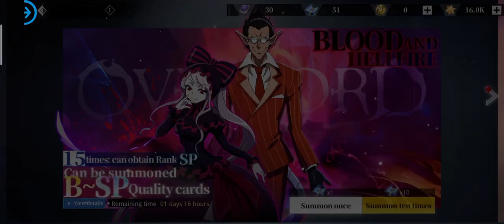Yakin Skip Benner Demiurge Dan Shalltear ?? Awas Menyesal || Tensura King Of Monster X OverLord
Selamat datang di CekHer Gaming !!! Disini anda akan menemukan berbagai video menarik, keren serta akan memberi tahu anda mengenai tips Dan trik .
So, buat Kalian yang pengen selalu update soal game, subsribe aja ya 😂👍